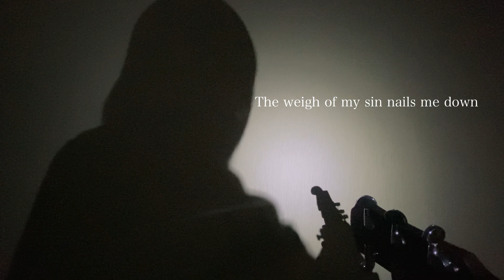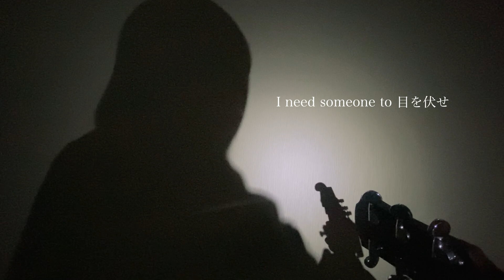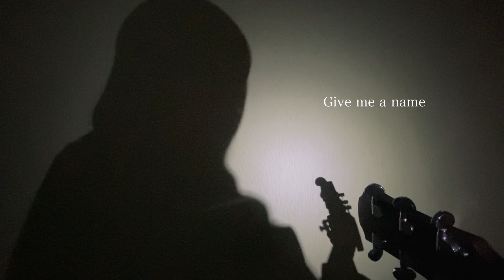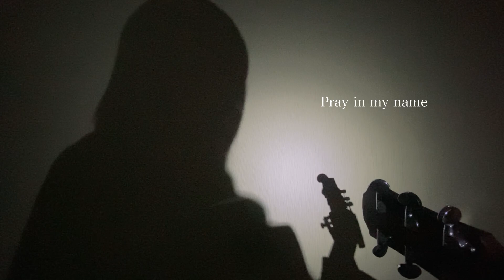【escalate/Aimer】covered by サクヤサオリ【弾き語り】アニメ『NieR:Automata Ver1.1a』OPテーマ